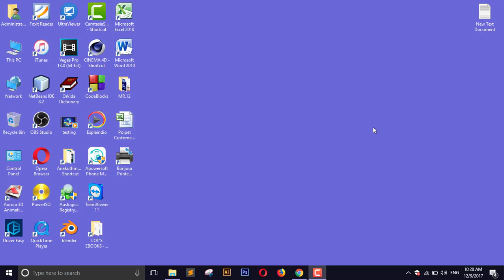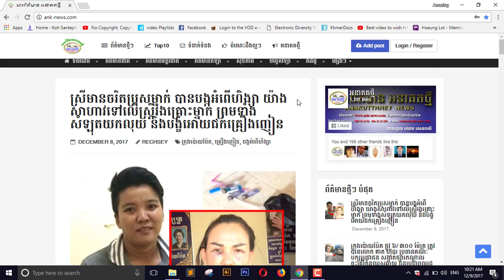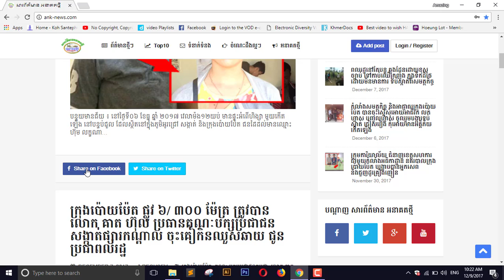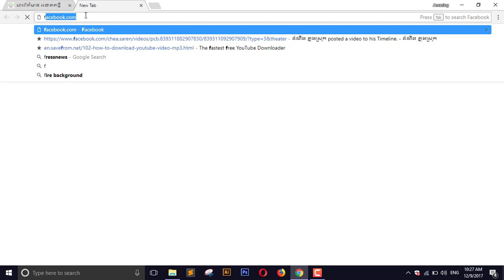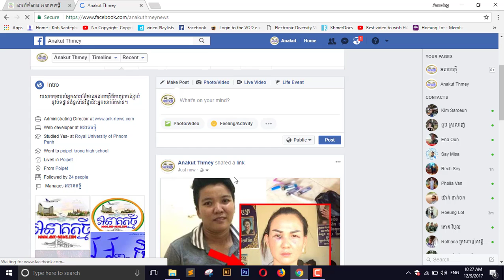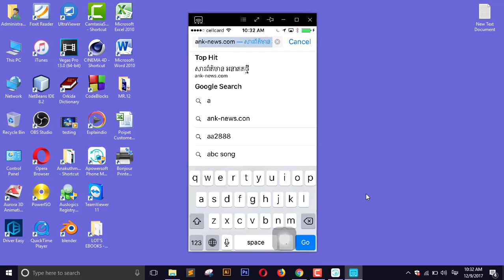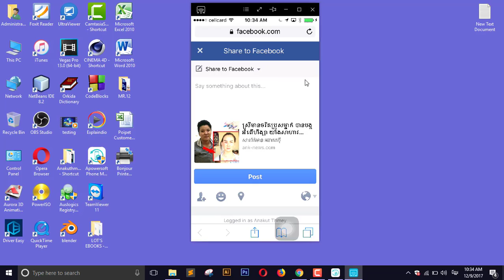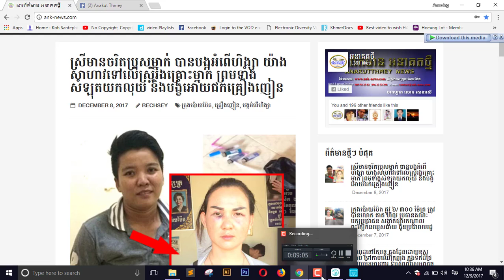How to sharing contents News from ank-news.com, # របៀបចែករំលែក ព័ត៌មានពីវ៉ែបសាយ អនាគតថ្មី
Dear and hello guide please welcome to visit channel Anakutthmey News as (ank news) or in Cambodia language is (អនាគតថ្មី) . This videos we will show you about the content such as "How to sharing News contents from ank-news.com ,# របៀបចែករំលែក ព័ត៌មានពីវ៉ែបសាយ អនាគតថ្មី ".# This videos credit by Mr.Lot Hoeung.We would like to show you and all about some ank news's information With the permission of the Ministry of Information of the Kingdom of Cambodia, a new future news conference was set up in 2015,located in kbal koh village, krong Poipet,Banteay Meanchey Province,Cambodia country,by Mr.Seng Reach or លោក សេង រាជសី , publisher, and founder of the
initiative of creating a new future site. Please visit to Our Links social Media of ank news such as bellow:

Anakutthmey news(ank news) we be show the related news as:

breaking news stories today,
poipet border,
cambodia thailand,
cambodia news,
khmer news today,
khmer hot new,
hot news khmer,
khmer new,
cambodia hot news,
news khmer,
hot news in cambodia,
cambodian news,
phnom penh news,
Poipet news,
news today,
hot news today,
cambodia,
khmer news video,
youtube news video,
videos youtube,
ank youtube channel,
banking news,
some national news headlines of today,
3 current events in the news today,
show me today's news headlines,
best news homepage,
the latest headline news,
most recent news stories,
top news stories now,
big news stories,
new homes,
current events today news,
top news stories last week,
current news report,
new web page,
headline news stories,
recent current events,
cambodia current events,
current news videos,
top news items,
best online news sites,
what happened in the news today,
news channel for current events,
latest news videos,
poipet lates news,
current cambodia,
cambodia music news,
khmer song news,
sport news,
internation news today,
ank channel news in cambodia,
ank,
fainal ank,
ank poipet news,
poipet thailand,
poipet cambodia news,
thai cambodia border,
thai cambodia border crossing,
cambodia train poipet,
thailand cambodia border,
uma,
thailand cambodia,
thailand to cambodia train,
youtube news,
youtube breaking news video,
food news,
health news,